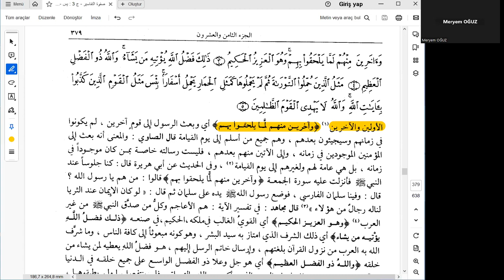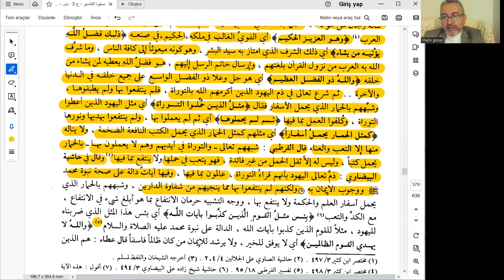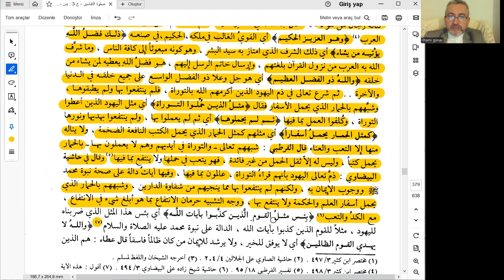Cum'a Sûresi 3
(Açıklama)